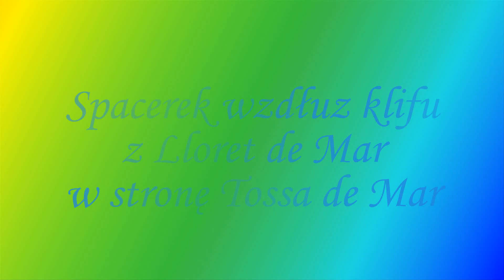Lloret de Mar do Tossa de Mar - spacerek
Lloret de Mar do Tossy de Mar 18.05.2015.